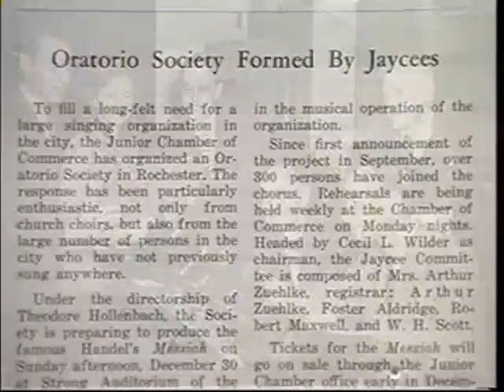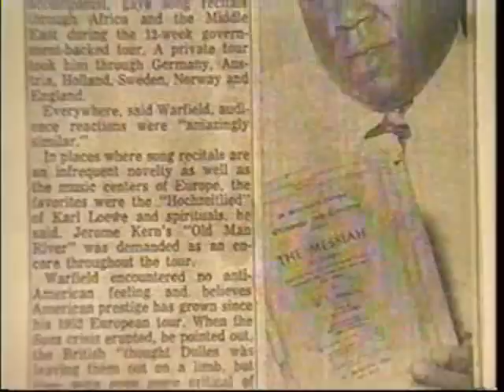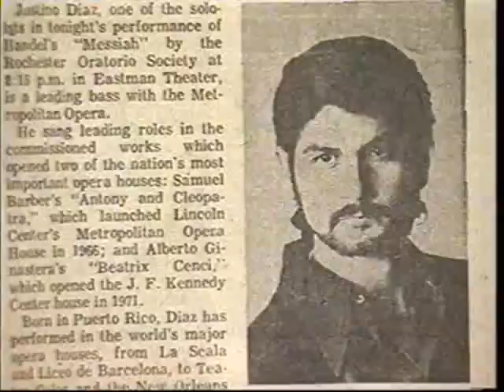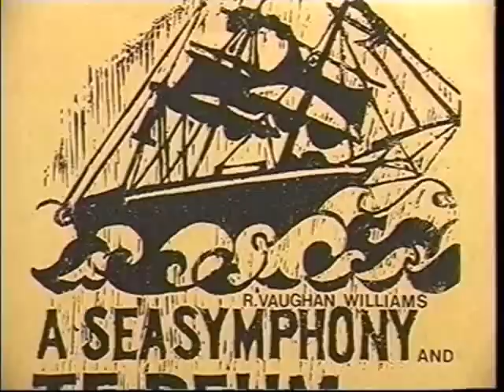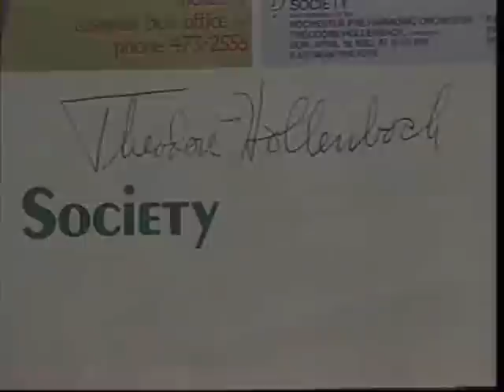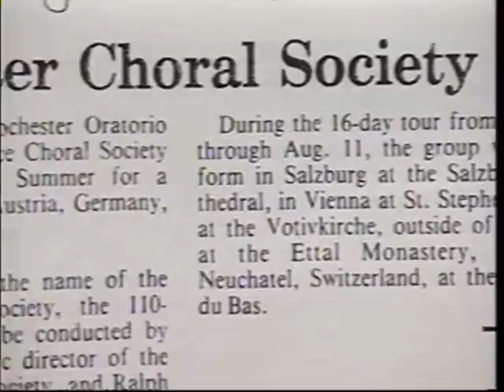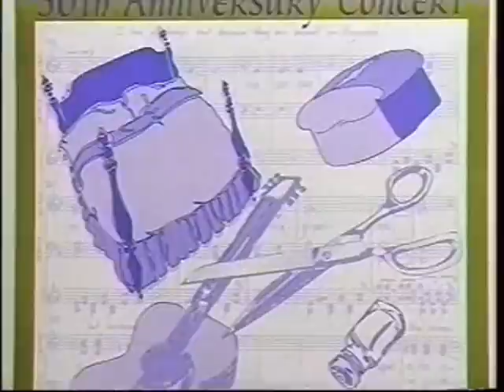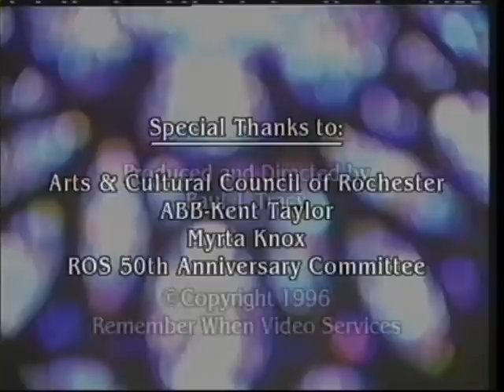Rochester Oratorio Society's 50th Anniversary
This is a video I produced in 1996 about the rich history of the Rochester Oratorio Society.